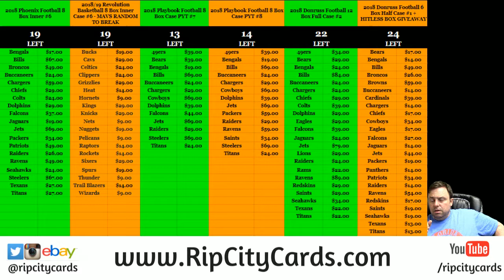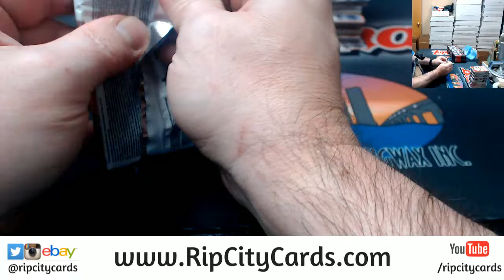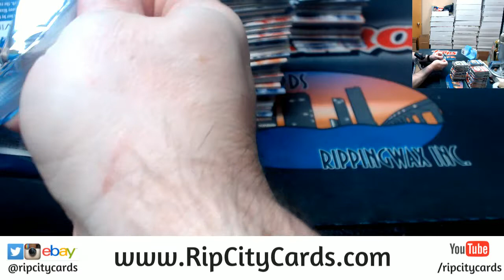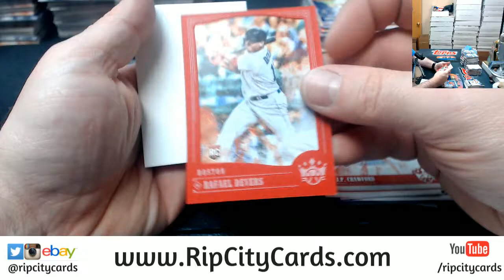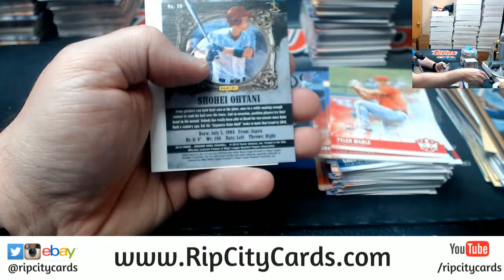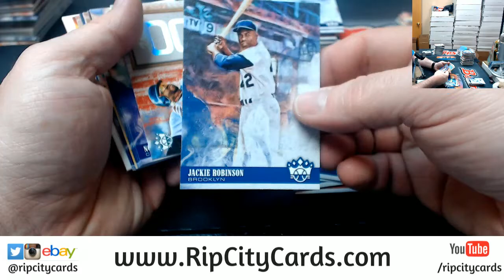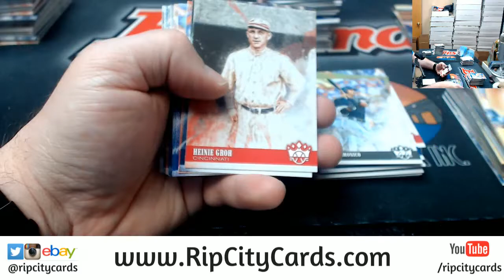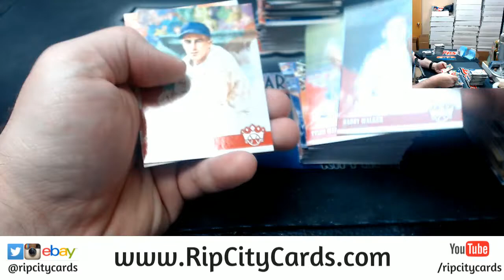2018 Diamond Kings Baseball 6 Box #54 EBAY